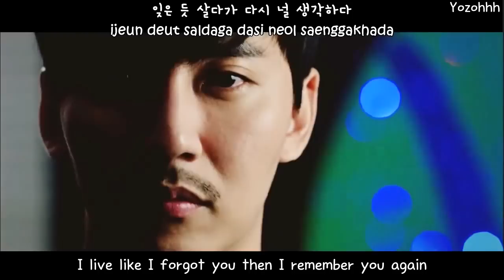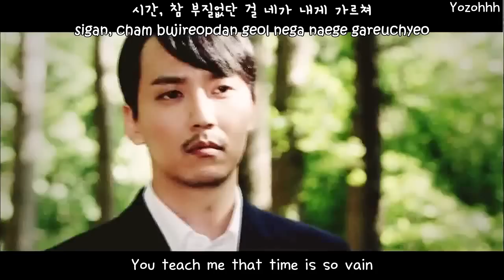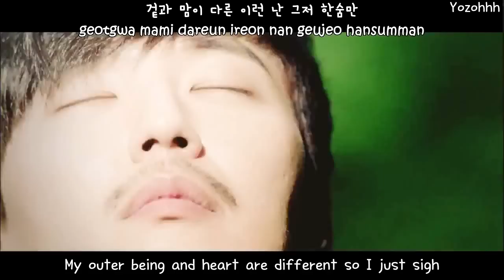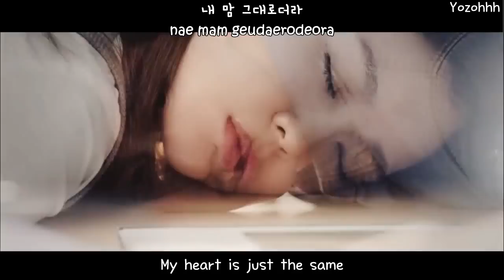Na Yoon Kwon - Countless Days (몇 날 며칠) Shark OST MV [ENGSUB + Romanization + Hangul]